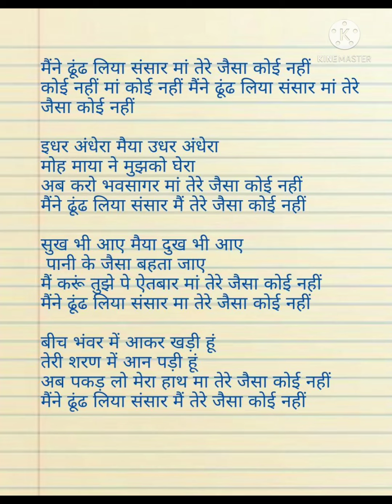with lyrics मेरी मैया जैसा कोई नहींनवरात्रि स्पेशल भजन इस भजन के एक-एक शब्द अनमोल है सुन लीजिए 🙏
नवरात्रि लिरिक्स भजन। देवी माता का भजन। जय माता दी। मैंने ढूंढ लिया संसार मां तेरे जैसा कोई नहीं।